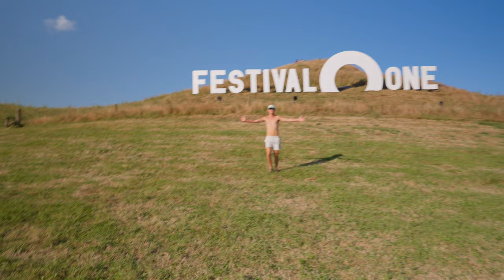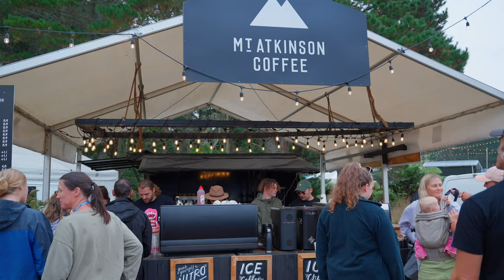Going to Festival One (2024)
New Camsvlogs every Week!

If you have any questions let me know and I'll respond to you.

With Sony 24-70 F2.8 GM Lens